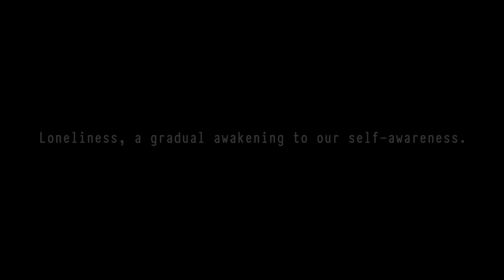Helping Bro On A DATE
Wingman promised to help you, he swore, he lied.

Club Song - 2:35: